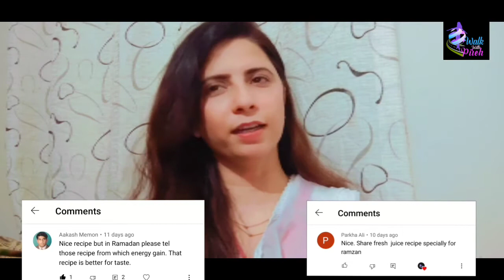Watermelon & Lemon Juice || Energy Drink Recipe || Ramzan special drink || An amazing energy booster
AoA Viewers…
I hope this Blessed of Ramadan will bring lots of happiness and success in your lives. Here I am sharing an amazing energy drink especially for those who are fasting in the blessed month. This energy drink will boost their energy and keep their body hydrated. This energy drink is “Watermelon and Lemon Juice” which has a lot of health benefits. It’s very easy to make you just need three ingredients.
1. Watermelon
2. Lemon
3. Jam-e-shirin Sharbat/Honey/Sugar
This Energy Drink “Watermelon and Lemon Juice” provides essential nutrients, including Vitamins, Minerals and antioxidants.
Health Benefits of Watermelon & Lemon Juice
1. With High water content of 92%
2. Boosts energy
3. Being a natural diuretic, It is a boon for your kidneys
4. Prevents from the formation  kidney stones
5. Good for your eyesight due to vitamin A
6. Improve immune system due to high amount of Vitamin C
7. Reduce body fat
8. Skin benefits (when mixed with honey, helps the skin remain moisturized and hydrated
9. Good for hair growth
10. Filled with anti-aging properties